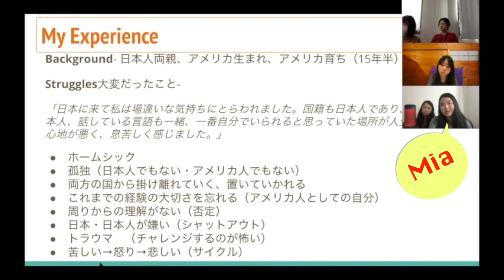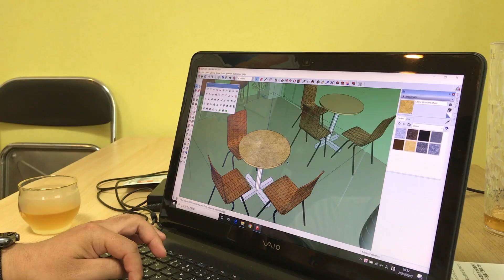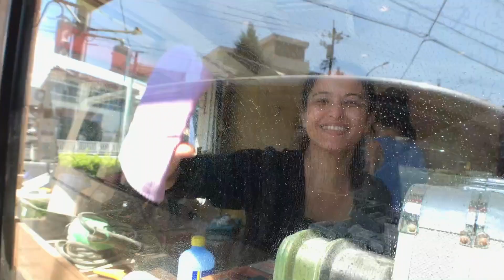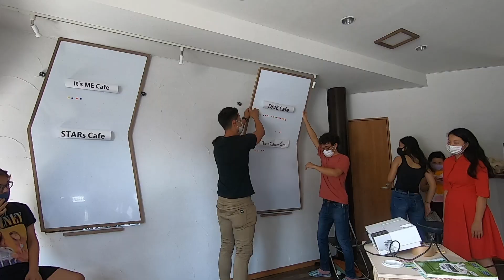DiVE CAFE OPEN!!!!!!!!!!!!! 〜カフェ計画５ヶ月間の軌跡〜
【NEWS!!】
2020年8月24日にDiVE CAFEがオープンします！

計画が具体的に進み始めたのは、今年4月。
学生インターンのAmiちゃんが「DiVEでカフェやりましょう！」と代表の牧野を熱く説得した日から、妄想が計画に変わっていきました。

その後、いろいろな人にアイデアをもらい、エネルギーももらって、議論を重ねながら少しずつ形にしてきた５ヶ月間...。
ようやくオープンの日が決まり、現在急ピッチで開店準備をしています。

先行きが見えない時代だからこそ、大事にし続けたいことを見失わないように、様々な方法で表現・発信・共有していきたいと思います😊

DiVE CAFE
名古屋市中村区佐古前町1-15
7:00～18:30（18:00ラストオーダー）
定休日：未定
🍀8月15日16日11:00～17:00にゆる〜くプレオープンします🍀
　 お時間のある方は是非お立ち寄りください❣️